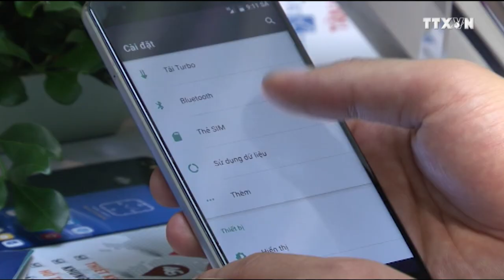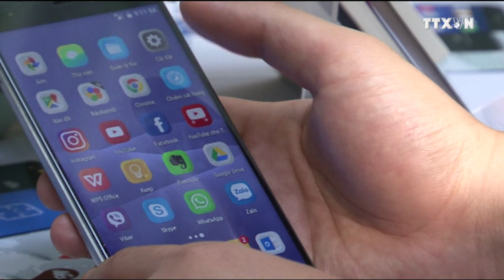[VNPT TECHNOLOGY ON MEDIA]_Ra mắt ĐT Vivas Lotus S3 LTE và SmartboxPC_THTTXVN_30/07/2017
Ngày 29/07, VNPT Technology tổ chức ra mắt 2 sản phẩm mới là smartphone Vivas Lotus S3 LTE - thế hệ thứ 5 thuộc thương hiệu smartphone Vivas Lotus do công ty tự nghiên cứu, thiết kế và sản xuất và Smartbox PC - sản phẩm kế thừa của Smartbox 2 đã ra mắt cuối năm 2016.
Vivas Lotus S3 LTE là smartphone thuộc phân khúc tầm trung nhằm mục tiêu giúp đại bộ phận người dân có thể trải nghiệm công nghệ 4G 1 cách thuận lợi nhất.
Tin tức phát sóng trong chương trình Studio 3 trên VTV1HD ngày 31/07/2017.